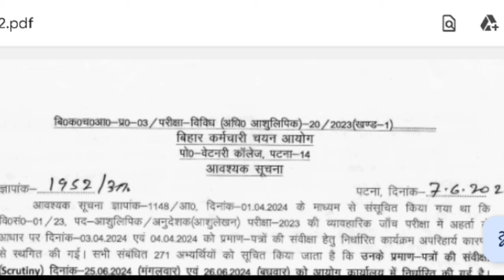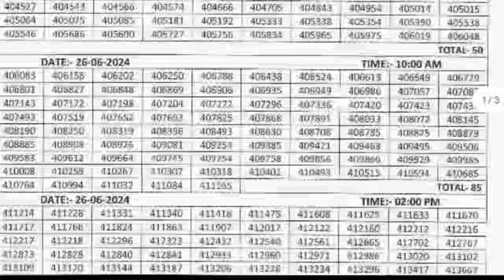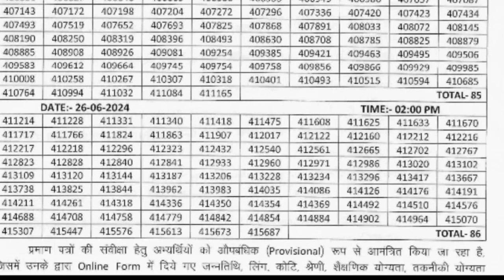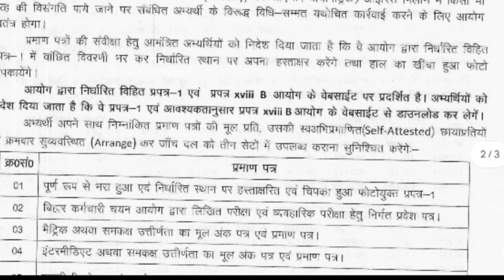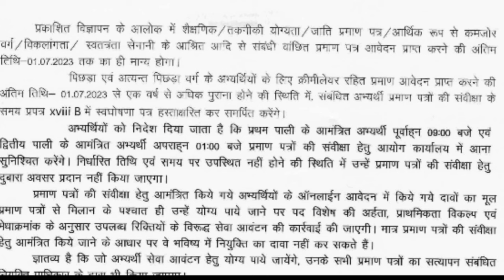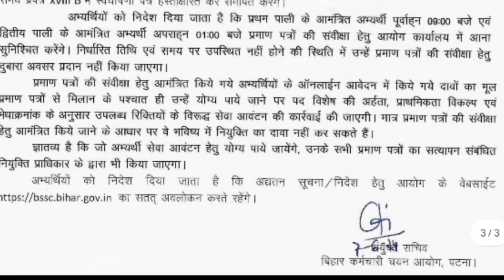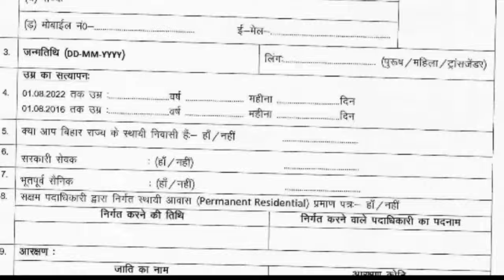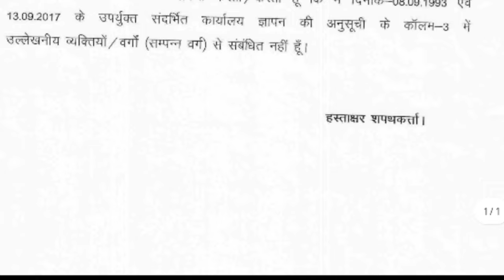Bihar SSC new update 2024. Stenographer/Instructor document verification date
Necessary information was communicated through Memorandum No. 1148/A, dated 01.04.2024, that on the basis of merit in the practical test examination of V.No. 01/23, Post-Stenographer/Instructor (Stenography) Examination-2023, dated 03.04. The program scheduled for scrutiny of certificates on 2024 and 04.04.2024 was postponed due to unavoidable reasons. All concerned 271 candidates are informed that scrutiny of their certificates has been scheduled on 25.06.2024 (Tuesday) and 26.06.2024 (Wednesday) in the Commission office. Selected candidates will ensure to be present in the Commission office as per the following schedule

Entries related to etc. will be matched with the original certificates.

First of all, biometric/iris matching of the candidates invited for scrutiny of certificates will be done with the biometric/iris data taken in the written and practical examination. Scrutiny of the certificates of the candidates will be done only after they are found correct in the above matching. If any discrepancy is found in biometric/Iris matching, the Commission will be free to take appropriate action against the concerned candidate as per law.

Candidates invited for scrutiny of certificates are directed to submit the prescribed forms prescribed by the Commission. After filling the desired return, you will put your signature at the prescribed place and paste your recent photograph.

The prescribed Form 1 and Form xviii B prescribed by the Commission are displayed on the website of the Commission. Candidates are instructed to download Form 1 and Form xviii B as per requirement from the Commission's website.

Candidates will ensure to arrange with themselves the original copies of the following certificates and their self-attested photocopies and make them available to the investigating team in three sets
how many forms to fill in bihar ssc stenographer

bihar ssc stenographer syllabus

bihar ssc stenographer salary

how to see bihar ssc stenographer 2023 result

bihar ssc stenographer previous year question paper

what is the purpose of ssc stenographer in bihar

bihar ssc stenographer online form 2023

bihar ssc stenographer cut off 2023

bihar ssc stenographer job profile

bihar ssc stenographer cut off
bihar ssc document verification date

bihar ssc document verification 2023

how to do bihar ssc document verification

bihar ssc document verification last date

bihar ssc document verification process

bihar ssc document verification 2024

how is bihar ssc document verification done

bihar ssc certificate verification

bihar ssc cgl document verification

bihar ssc ka document verification